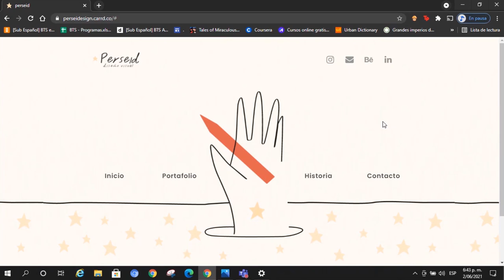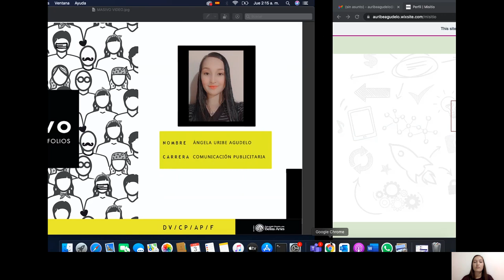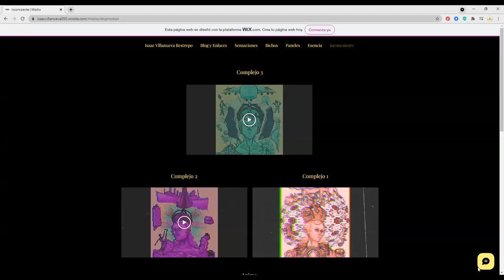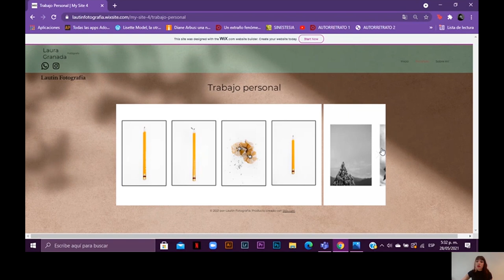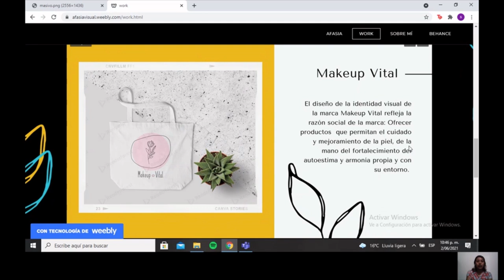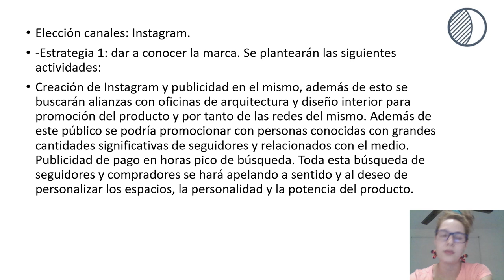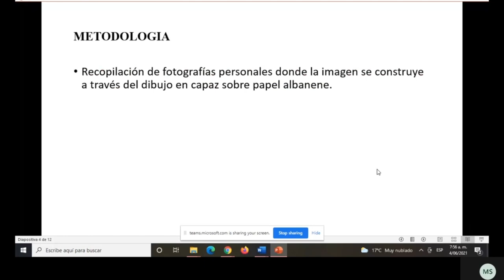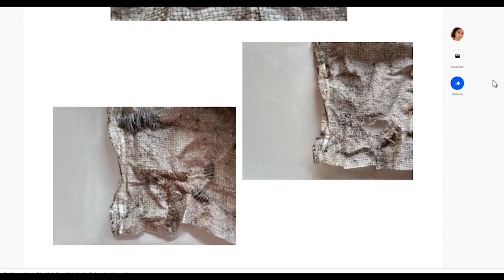MASIVO - MUESTRA DE PORTAFOLIOS - PARTE 2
Muestra de portafolio, estudiantes de Fotografía, Artes Plásticas, Comunicación Publicitaria y Diseño Visual.

1. Daniela Tangarife / DV
2. Juan Jiménez / AP
3. Ángela Uribe / CP
4. Daniel Lafaurie / AP
5. Esteban Correa / FT
6. Isaac Villanueva / AP
7. Valentina Yepes / DV
8. Carlos Pérez / AP
9. Laura Granada / FT
10. Melissa Querubín / AP
11. Sara Vargas / DV
12. Laura Sánchez / AP
13. Vivian Elizabeth Cufiño / FT
14. Estefanía Soto / AP
15. David Jiménez / DV
16. Valentina Tabares / AP
17. Laura Forero / FT
18. Maximiliano Velásquez / AP
19. Miguel Ángel Vélez / AP
20. Valentina Moreno / AP

Docentes: Catalina Rivera y Claudia Velásquez